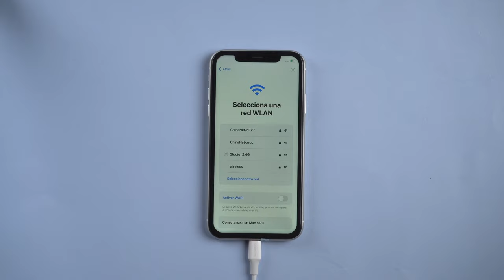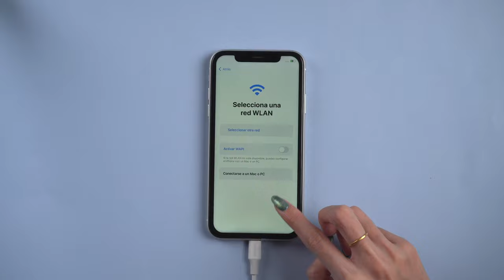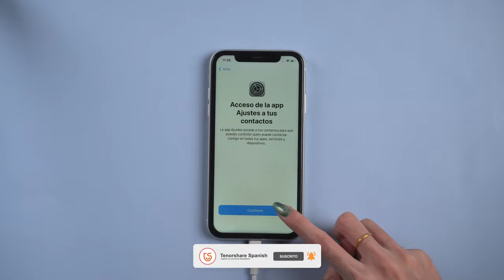Mi iPhone no enciende cuando actualizar iOS 16 (2 SOLUCIONES)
ReiBoot reducir la versión de iOS 16 a una versión final es una tarea difícil siempre. Pero ahora llegó esta aplicación, con la que puedes volver iOS a la última versión estable rápidamente.

0:00 Introducción
0:13 Método 1: actualizar iPhone con ReiBoot
1:13 Método 2: actualizar el sistema con iTunes